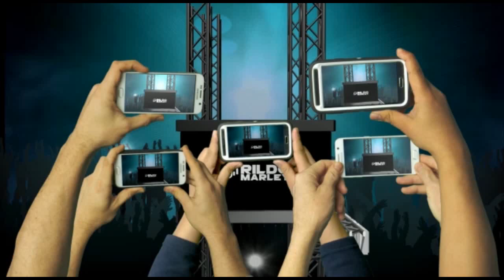RAÍ & FORRÓ MASSA - REPERTÓRIO OUTUBRO 2020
|CANAIS PARCEIROS|